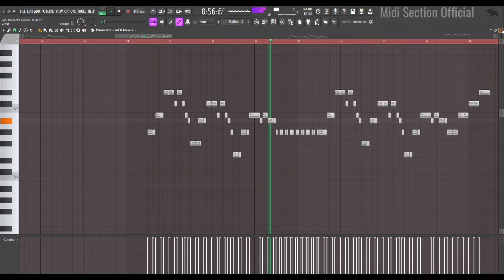Lal Divyachya Gaadila | Raja Rani cha Jodila | Midi Project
Uploaded Midi Project Of Song Laal Divyacha Gaadila💙❤️🚨

♪This Zip File Contains-
►Must Read Document File
►Refference Track
►Main Lead
►Vocal Midi
►Filler Midi
►Chords
►BassLine

♪Tip- Charges Will Be Applied📝‼️

WhatsApp For More Information- 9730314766

®PratikRemixOfficials
®MidiSectionOfficial